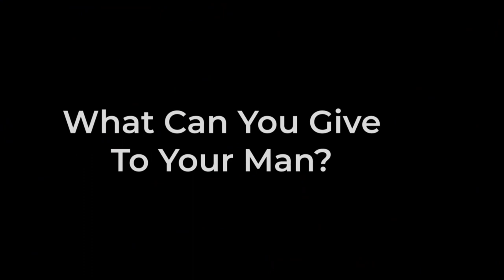Maria's Soul Profile | Meet Beautiful Ukrainian Women For Marriage By Match Guaranty Ukraine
Imagine if in just minutes you could see what a beautiful Ukrainian women for marriage is REALLY all about? You could see by her answers to 10 tricky, phycology based questions, to give you invaluable insights to help you decide if she might be the one for you. Our clients have told us that watching our Soul Profile video’s is equivalent to at least 3-5 dates with a Ukraine girl, in terms of learning more about her to help you decide if you might have interest as your potential future Ukrainian wife.

See more of our ladies "Soul Profile Video's" below!